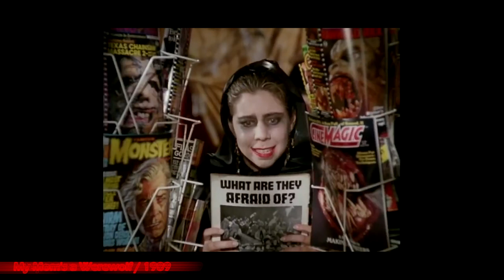Fangoria Magazines in Horror Movies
Video tribute to Fangoria Magazine. We selected the best cameos from Fangoria magazine in 20 horror films, including Friday 13th Part III, Army of Darkness, Seed of Chucky or Brainscan.

Do you remember seeing the magazine in more movies? Share it in the comments :D